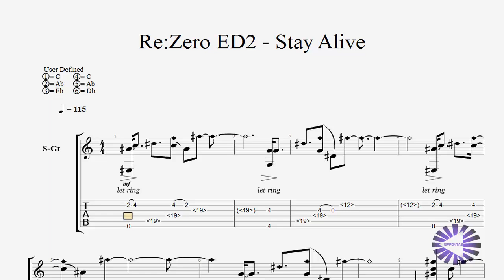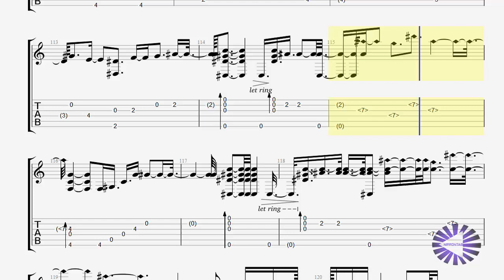【Bass】「Stay Alive」Re: Zero ED / Ending 2 Re：ゼロから始める異世界生活 ベースtab譜 エミリア〚Emilia〛 by NipponTAB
エミリア  Emiliaの「Stay Alive」のベース bass tab譜です
Re: Zero ED / Ending 2 Re：ゼロから始める異世界生活 ベースtab譜 エミリア